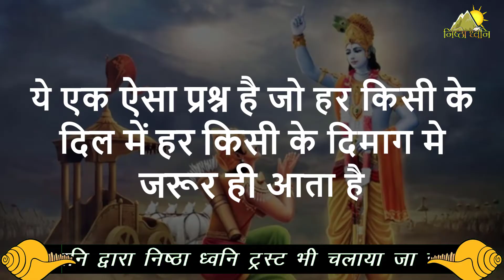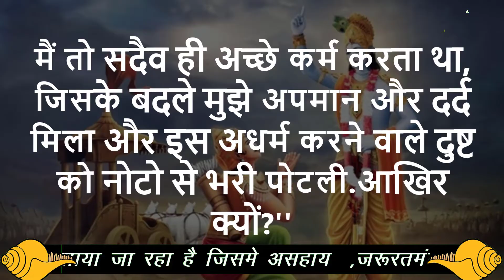क्यों होता है अच्छे लोगों के साथ बुरा | Why Bad happens with Good People | Nistha Dhawani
जब श्री कृष्ण ने अर्जुन को बताया क्यों होता है अच्छे लोगों के साथ बुरा | Why Bad happens with Good People